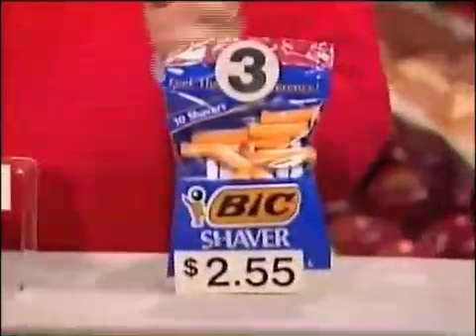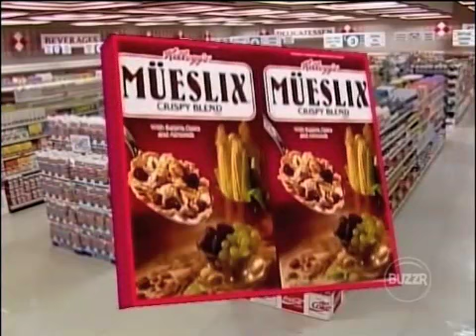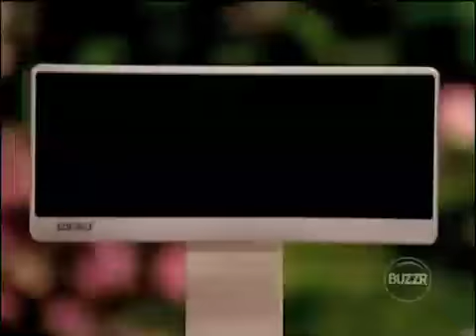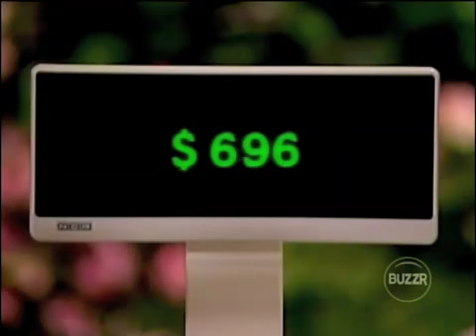Supermarket Sweep - Judy & Deidra vs. Chris & Seth vs. Valerie & Laura (1991)